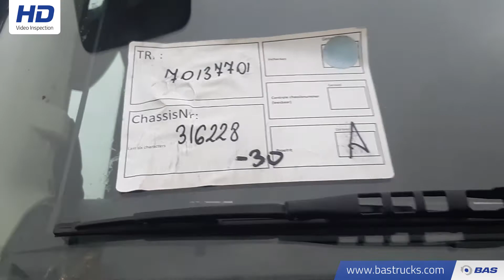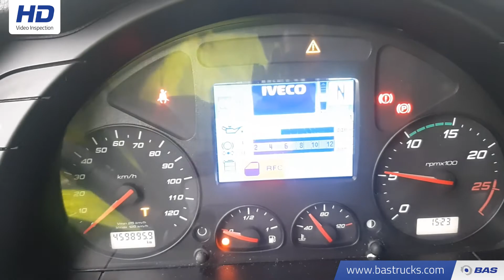70137701 Iveco Stralis Hi-Way AS440S48